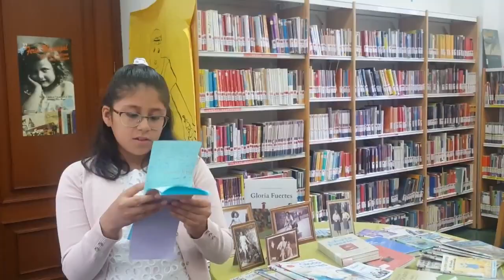Biblioteca Gabriel y Galán (Salamanca).Taller de verano "La poesía sí es un juego.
Biblioteca Gabriel y Galán (Salamanca).Taller de verano "La poesía sí es un juego. 26 a 30 de junio de 2017